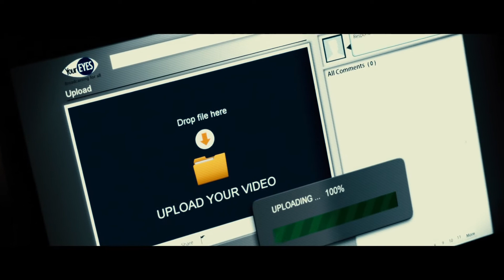Killers (2014) - Trailer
A psychopathic Japanese executive accidentally triggers a journalist's 'dark side'. They begin to connect over the Internet and make a complicated bond.

Starring Oka Antara, Kazuki Kitamura, & Rin Takanashi